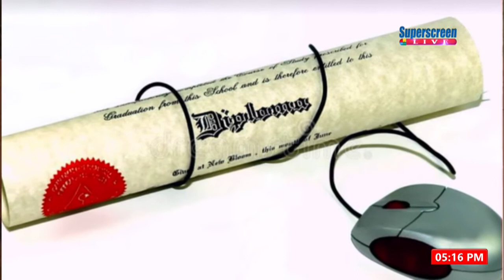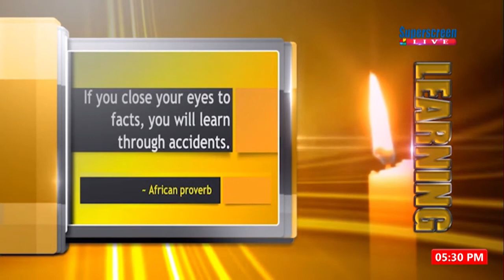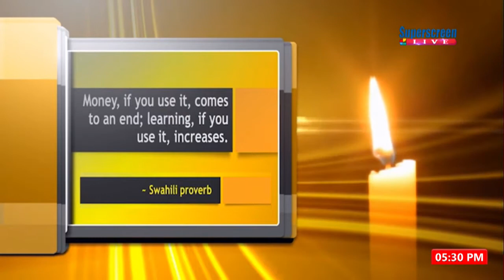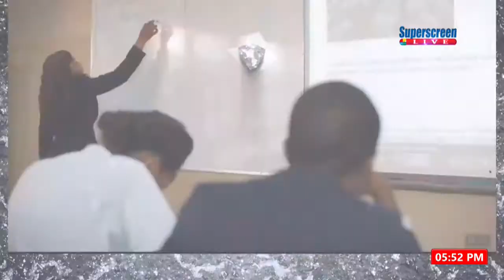Education Reformation & Progress In Lagos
Education Beyond Walls
Host: Taiwo Ololade-Salvador
Guest: Princess Mrs. Sarah Adebisi Sosan